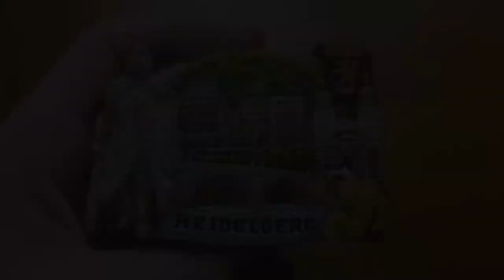Heidelberg fridge magnet hand painting process in Suvenix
This is how we create hand-painted polyresin magnets in Suvenix. It takes 10 to 20 minutes to paint a magnet, depending on the number of colors and the complexity of the sculpture. We use acrylic paints.
Professional production of tourist souvenirs in Europe since 2006.